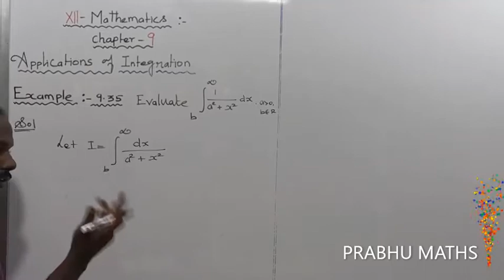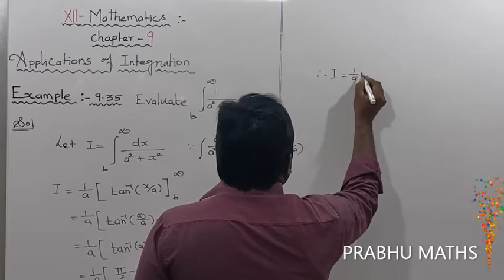EXAMPLE 9.35 | CLASS 12 MATHS |APPLICATION OF INTEGRATION |CHAPTER 9